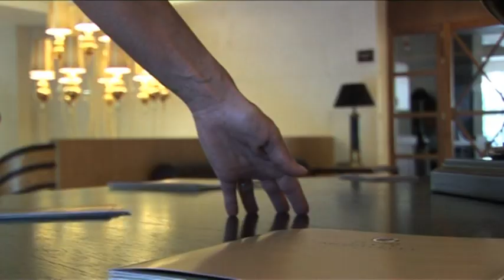Bodas en Hotel Guitart Monterrey 5*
Haz de tu boda una experiencia única en Guitart Monterrey 5 , Lloret de Mar. Nuestro equipo se ocupará de todos los detalles para sorprender a tus invitados y para que tu gran día sea memorable. Ocasiones para celebrar: aniversarios de boda, cumpleaños, comuniones, encuentros familiares y otros momentos especiales.